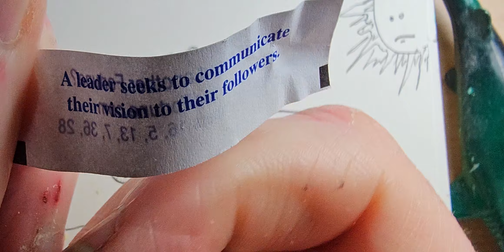Flower Back Creature